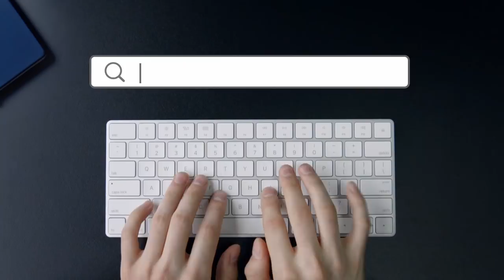С 23 февраля! Эротические войска министра Шойгу. Или.. генеральши по вызову, дорого?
Поддержи мой канал! Зарегистрируйся в игре Викинги 🏰 и получи предмет 💫 “Переселение новичка” и 200 голды 💰совершенно бесплатно

Если честно.. несколько лет назад я был уверен, что все эти красные фонари в вооруженных силах закончатся вместе с мебельным министром Сердюковым и его боевой подругой Женечкой. Не тут-то было. Пришел еще один студент – любитель девочек. И развел ТАКОЙ гарем, который его предшественникам даже не снился. Что дальше? Стриптиз-войска? Генеральши по вызову дорого? Это была «Реальная журналистика», подробности дальше. Поехали!